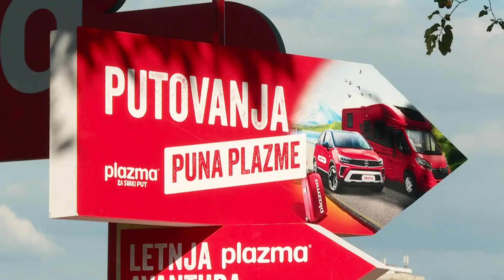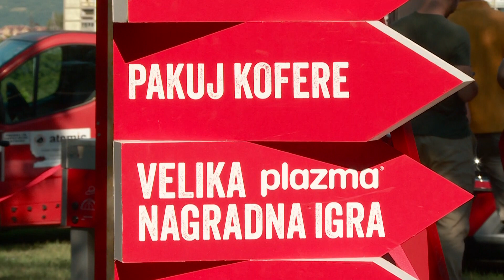Info - Plazma karavan u Nišu - (TV KCN 12.08.2023)